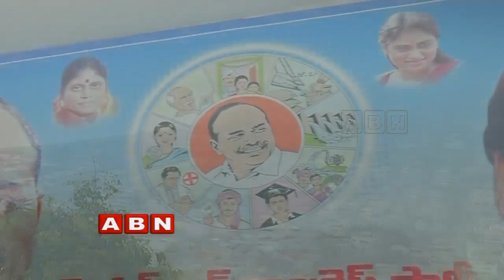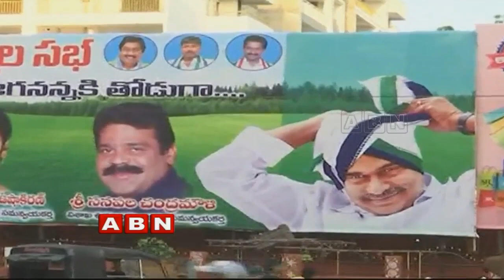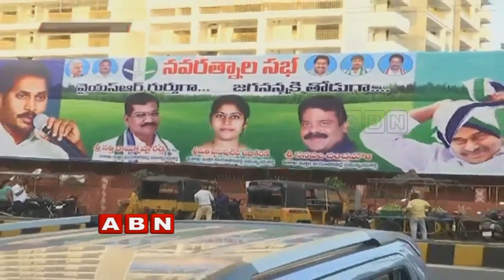Reasons behind Clash between YSRCP Leaders in Visakha | Inside